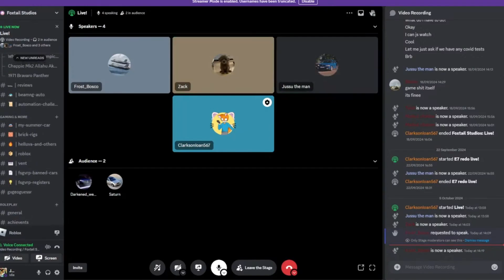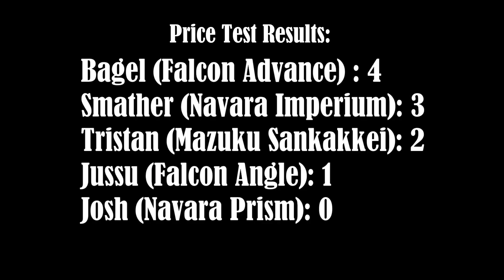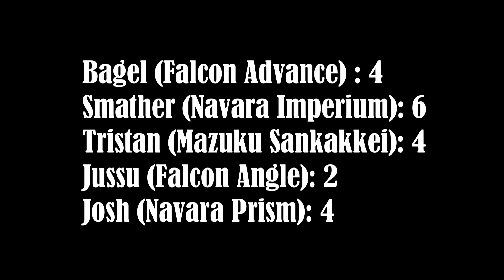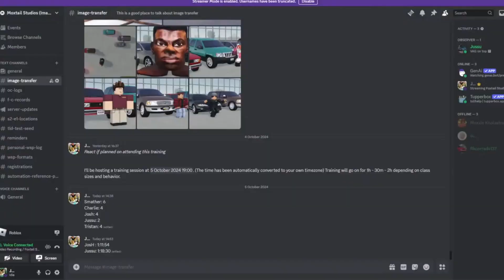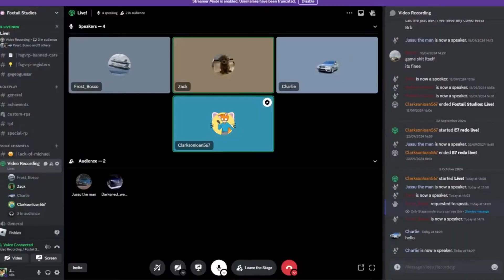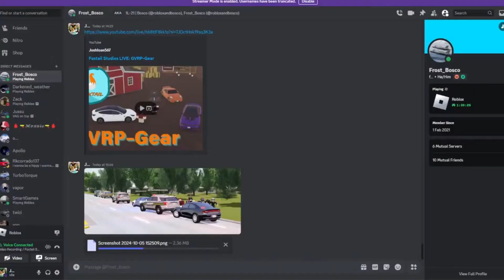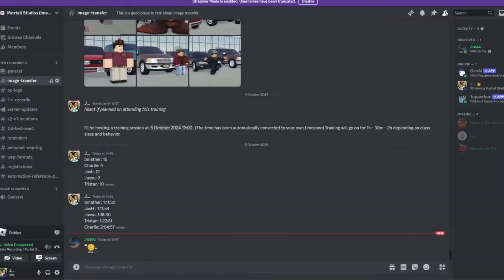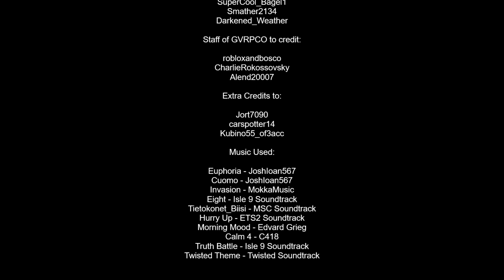GV Gear S2 E5: Infractability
On this episode, we get banned lol. We're so dead XD